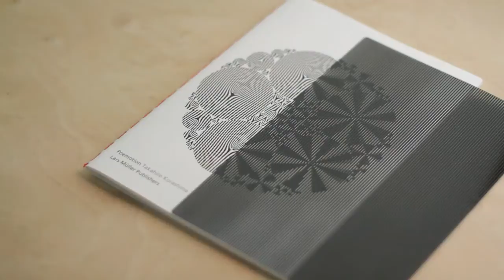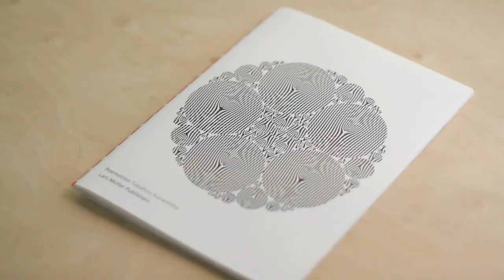Poemotion / Takahiro Kurashima